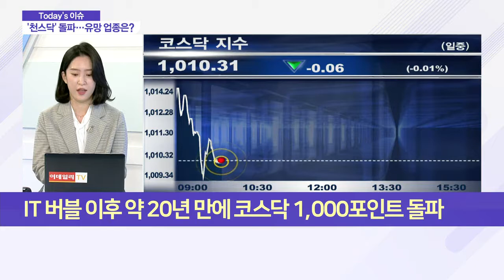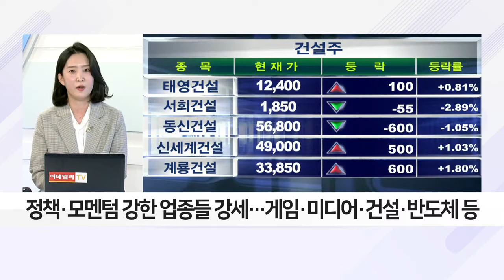‘천스닥’ 돌파… 유망 업종은?_이슈 파워 (20210414)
- IT 버블 이후 약 20년 만에 코스닥 1,000포인트 돌파
- 시중의 풍부한 유동성, 코스닥 시장으로 이동
- 美 나스닥 강세… 성장주들 반등하며 수급 개선